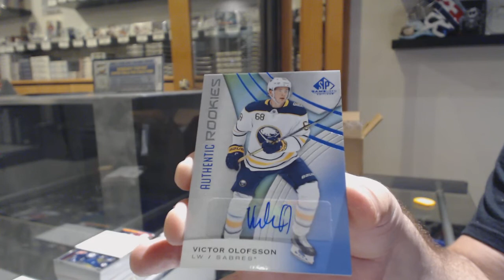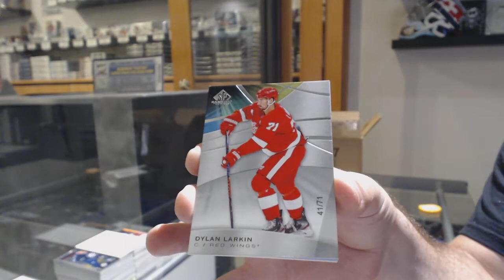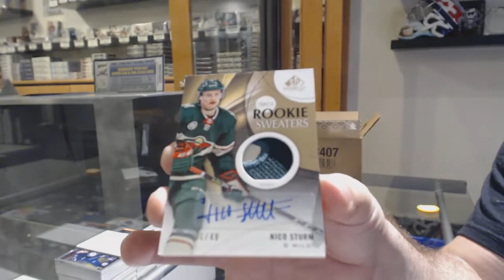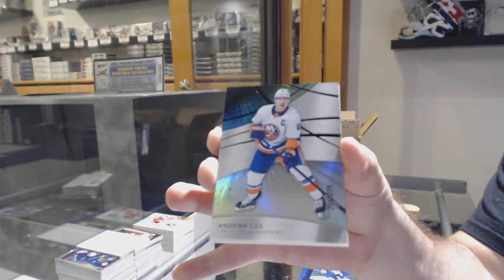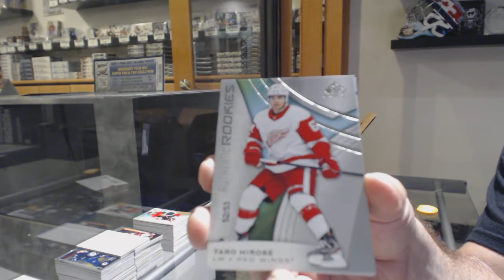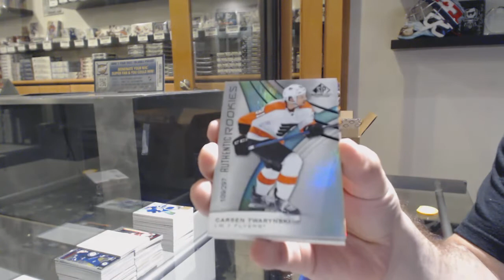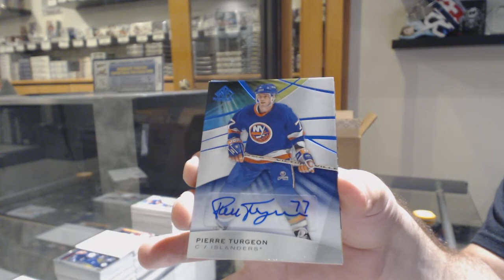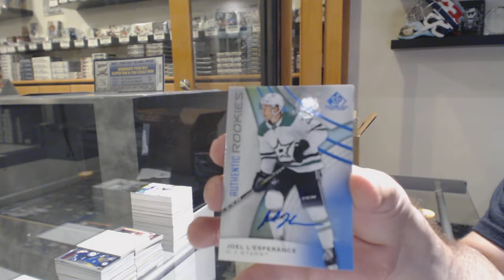19-20 Upper Deck SP Game Used Hockey 10 Box Case Break - C&C GB #10,702